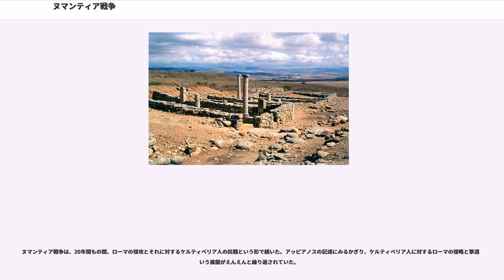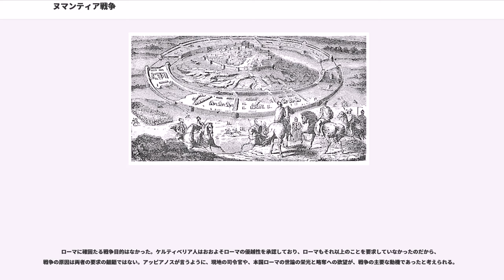ヌマンティア戦争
ヌマンティア戦争（ヌマンティアせんそう、）は、ヒスパニア内陸のケルティベリア人が、紀元前153年から紀元前133年まで共和政ローマと戦った戦争である。この戦争の結果、ケルティベリア人の抵抗拠点となったが破壊され、ローマの支配が浸透した。第二次ケルティベリア戦争とも言う。この戦争の期間中、ヒスパニアの西側ではルシタニア戦争が続いていた。

ケルティベリア人は、ローマによって城壁都市を築くことを禁止されていた。その頃に強大化したが周辺の町を圧迫し、町に城壁を築きはじめると、ローマは前の条約を理由にこれを制止しようとした。セゲダは禁止されたのは新規の町の建設であって旧市の城壁ではないと答えた。ローマは兵力を派遣し、セゲダに貢納と兵力供出を求めた。セゲダはこれに対しては現在そのような義務は負っていないと答えた。ローマは第一次ケルティベリア戦争の後に課した貢納と兵力提供の義務を免除したが、それはローマに忠実である場合にかぎり、という但し書きがついていた。そのことを理由に、ローマはセゲダの攻撃に向かった。

紀元前153年に、ローマはの指揮のもとに約3万の兵力をヒスパニアに送った。セゲダの城壁はまだ完成していなかったため、セゲダ人は町を引き払って同じケルティベリア人である人のもとに逃げた。アレワキ人は同盟を承諾し、カルスを将軍に選んだ。

将軍選出の三日後に、カルスは2万の歩兵と5千の騎兵をもって待ち伏せを行ない、行軍中のローマ軍を攻撃して破った。追撃中のカルスは、補給部隊を護衛していたローマ騎兵と遭遇し、戦死した。その当夜、アレワキ人はヌマンティアに集まってアンボとレウコを将軍に選んだ。

三日後にノビリオルはヌマンティアのそばに到着した。ヌミディア王マシニッサは、ローマを援けるために300の騎兵と10の象を送ってよこした。ノビリオルは象で町を攻めようとしたが、負傷した象が暴走して味方を攻撃し、混乱したところをケルティベリア軍に攻撃されて敗走した。

ノビリオルは騎兵将校ビエシウスを派遣して周辺の友好部族から騎兵を集めさせたが、ビエシウスも待ち伏せされて戦死した。相次ぐ敗報に、ローマの補給倉庫があったオキリスの町がケルティベリアについて反乱した。ノビリオルは行動継続を断念して冬営したが、物資の不足で多数の犠牲を出した。

翌前152年に、ローマの指揮官はマルクス・クラウディウス・マルケッルスに交代した。マルケッルスは、ケルティベリア軍の待ち伏せ攻撃を退け、オキリス攻囲の陣を張った。オキリスは戦闘が始まる前に降伏した。

オキリスの寛容な扱いを聞いたネルゴブリゲ人は、マルケッルスに和議を申し入れたが、交渉中に一部のネルゴブリゲ人がローマ軍の補給隊を襲撃した。マルケッルスは和平派のネルゴブリゲ人を捕らえて鎖につないだ。和平派は事件について釈明したが、マルケッルスのもとには、ローマに忠実な部族がおり、彼らはネルゴブリゲ人と争っていたため、和平を望まなかった。マルケッルスは両派のヒスパニア人使節をローマに送った。ローマの元老院は戦争継続を決定した。

司令官交代までの間に、マルケッルスはヌマンティア近郊まで進軍して、ケルティベリア人と講和した。

前151年に、執政官がヒスパニアに着任してマルケッルスに代わった。副官にスキピオ・アエミリアヌスを伴ったルクッルスは戦争の継続を望み、直前の戦争と無関係の人の土地に侵入した。ルクッルスはに攻撃をしかけ、講和を求めたカウカに対し、町の中に兵士を駐屯させることを要求して認められた。ルクッルスは兵士をカウカに入れると、和約を破って市民のほとんどを殺し、町を略奪した。

次いでルクッルスはの町を攻撃した。インテルカティアは長く抵抗し、壁が破壊されてもローマ軍を撃退した。食糧が不足したため、ルクッルスはインテルカティアから物資の供給を受けるという条件で和議を結んだ。その後ローマ軍はパランティアを攻撃したが、得るものなく帰還した。

ケルティベリア人はこうして独立を保持したが、ローマ領に侵入することはなかった。前143年に、クィントゥス・カエキリウス・メテッルス・マケドニクスがローマ軍を率いて突如ケルティベリアに侵入すると、アレワキ人はやむなくローマに従った。残る有力都市は、ヌマンティアとテルマンティアであった。

メテッルスに代わったは、ヌマンティア付近に陣営を張った。ヌマンティア軍はローマ軍と小競り合いを起こして悩ませた。ポンペイウスはヌマンティア攻略をあきらめて、テルマンティアに向かった。...